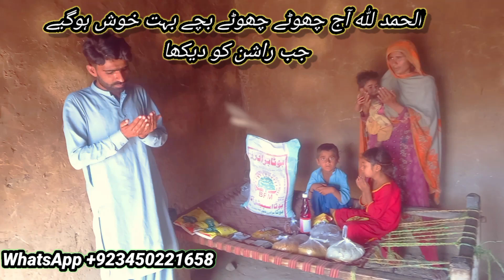الحمد للہ ہوٹل پر کام کرنے والی مستحق فیملی ao madad kary#rahay insyaiat official,, Pakistan famil